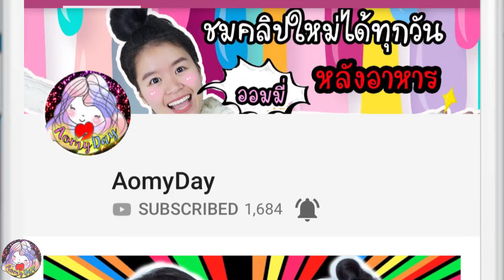ASMR Eating Sounds ซี่โครงหมูบาร์บีคิว ทำเอง กินเอง อร่อยม๊ากกก | BBQ RIBS | ออมมี่ เดย์ | AomyDay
ASMR Eating Sounds ซี่โครงหมูบาร์บีคิว ทำเอง กินเอง อร่อยม๊ากกก | BBQ RIBS | คนไทยในอเมริกา | ออมมี่ เดย์ | AomyDay